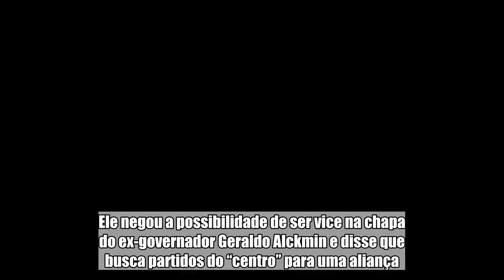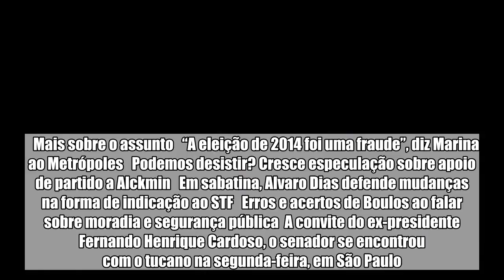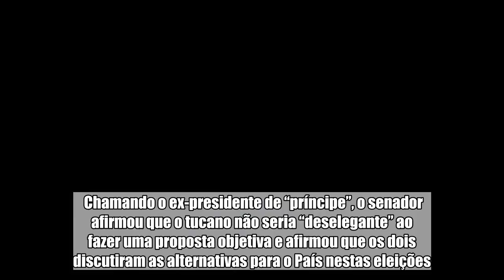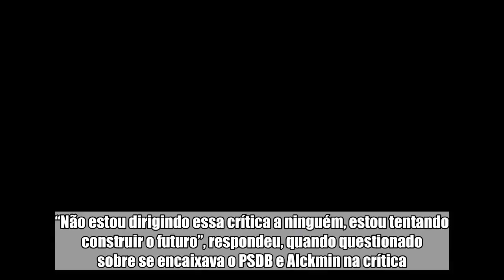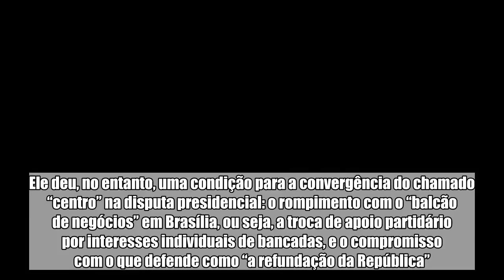Alvaro Dias pede para “não perderem tempo” cogitando sua desistência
Diante de acenos de seu antigo partido, o PSDB, o senador paranaense Alvaro Dias (Podemos) pediu nesta quinta-feira (5/7) para “não perderem mais tempo” cogitando sua desistência na corrida pelo Palácio do Planalto. Ele negou a possibilidade de ser vice na chapa do ex-governador Geraldo Alckmin e disse que busca partidos do “centro” para uma aliança.  Em entrevista coletiva após palestra na Associação Comercial de São Paulo (ACSP), nesta quinta-feira, o pré-candidato disse que “não arreda o pé” de estar nas urnas em outubro como candidato a presidente. “Não há força humana capaz de nos demover desse objetivo. Os que viverem verão que nós estaremos na urna no dia 7 de outubro. É bom não perderem mais tempo e vocês não gastarem mais tinta e papel ou não gastarem os dedinhos aí nas teclas do computador porque será em vão”, disse Dias.    Mais sobre o assunto   “A eleição de 2014 foi uma fraude”, diz Marina ao Metrópoles   Podemos desistir? Cresce especulação sobre apoio de partido a Alckmin   Em sabatina, Alvaro Dias defende mudanças na forma de indicação ao STF   Erros e acertos de Boulos ao falar sobre moradia e segurança pública  A convite do ex-presidente Fernando Henrique Cardoso, o senador se encontrou com o tucano na segunda-feira, em São Paulo. Dias negou que FHC tenha feito algum convite para ele compor com Geraldo Alckmin na campanha.  Chamando o ex-presidente de “príncipe”, o senador afirmou que o tucano não seria “deselegante” ao fazer uma proposta objetiva e afirmou que os dois discutiram as alternativas para o País nestas eleições.  Perguntado se aceitaria ser vice de Alckmin na eleição, Alvaro Dias respondeu que “não há nenhuma hipótese de arredarmos pé do propósito de disputar a Presidência”. Por outro lado, o senador poupou o presidenciável do PSDB ao criticar o “sistema político atual”. Dias diz que o “balcão de negócios” em Brasília levou o País a uma situação de crise e corrupção. “Não estou dirigindo essa crítica a ninguém, estou tentando construir o futuro”, respondeu, quando questionado sobre se encaixava o PSDB e Alckmin na crítica.  Alvaro Dias afirmou que busca partidos do chamado “centro” que aceitem seu programa e façam uma aliança. A convenção do Podemos, citou, deve acontecer no dia 4 de agosto, reta final do prazo estabelecido por lei, o que abre espaço para negociações partidárias até lá.  Irreversível A negativa em abandonar a disputa pela Presidência veio logo na palestra que fez a uma plateia formada por empresários. Ao lado da presidente nacional do Podemos, deputada Renata Abreu (SP), o senador afirmou que sua candidatura à Presidência é “irreversível”. Ele deu, no entanto, uma condição para a convergência do chamado “centro” na disputa presidencial: o rompimento com o “balcão de negócios” em Brasília, ou seja, a troca de apoio partidário por interesses individuais de bancadas, e o compromisso com o que defende como “a refundação da República”.